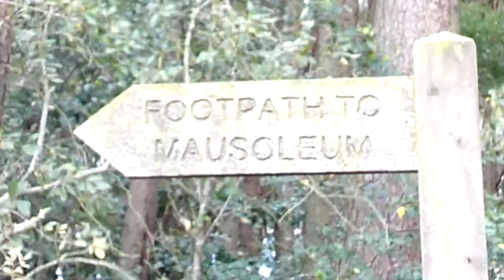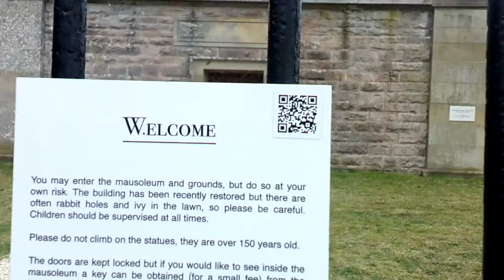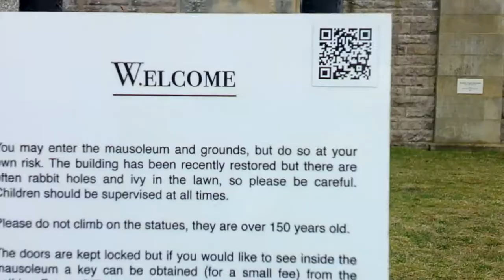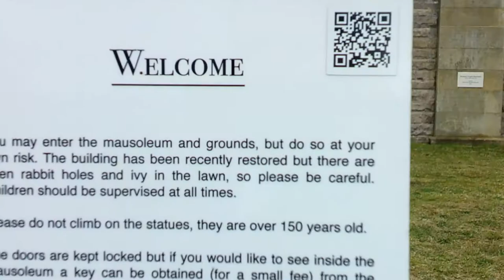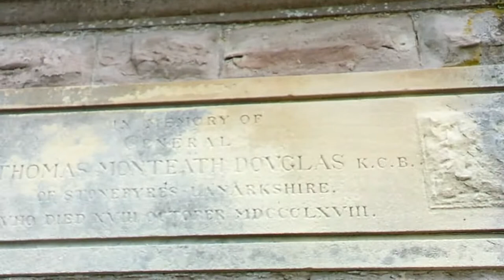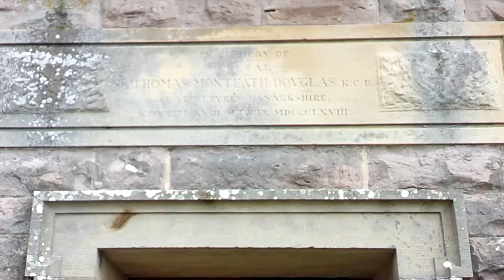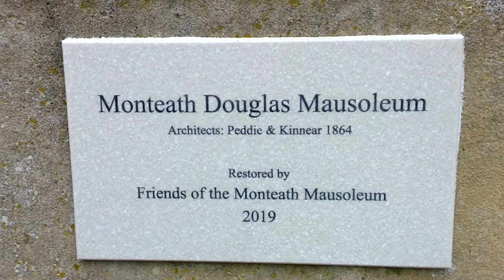THE MONTEATH DOUGLAS MAUSOLEUM AT THE SCOTTISH BORDERS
We at Conquering Alba are travelling to little known/niche Scottish heritage places in Scotland.  Today, we have travelled to the Monteath Douglas Mausoleum situated near Ancrum - just outside Jedburgh in the Scottish Borders.  We hope you enjoy our video.